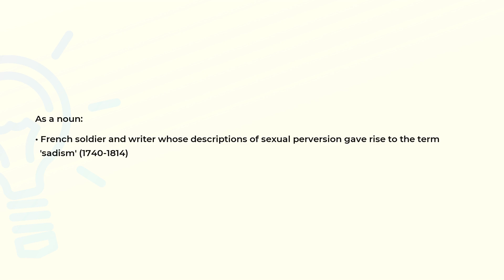What is the meaning of the word SADE?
Definition and spelling of the word SADE.

(00:00) Intro
(00:07) As a noun
(00:21) Spelling

As a noun (00:07):
• French soldier and writer whose descriptions of sexual perversion gave rise to the term
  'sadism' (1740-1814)